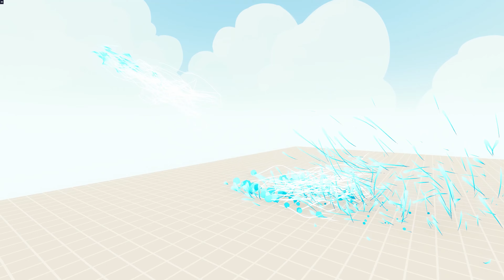100x Poppy Playtime - Cat-Bee + 1x GIANT vs 3x EVERY GODS - Totally Accurate Battle Simulator TABS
100x Poppy Playtime - Cat-Bee + 1x GIANT vs 3x EVERY GODS - Totally Accurate Battle Simulator TABS